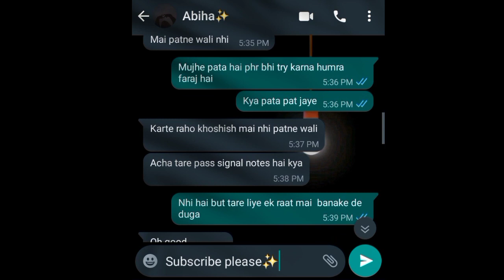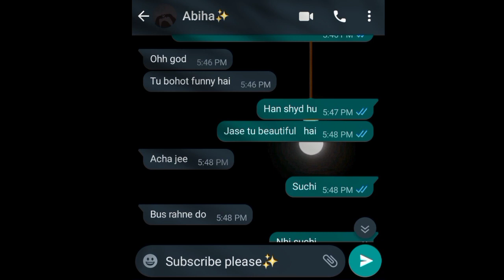Friend Ko girlfriend kesy banaye for amazing tips..💜✨ hyeeee mazy💕😻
Carrying girlfriend emotional chatting conversation relationship  between bf and gf  chat conversation & bf gf romantic WhatsApp chat
Boyfriend and ex girlfriend emotional chat with patch up chat conversation.
School relationship bf and gf chat love story
Conversation &school love story bf and gf  caring  boyfriend.
Caring girlfriend.
Boyfriend girlfriend love story
Girlfriend boyfriend love story
Gf bf conversation
Bf gf conversation
Romantic chat
Romantic conversation
WhatsApp chat with girlfriend
WhatsApp romantic chat with girlfriend
Love story days gf bf
School relationship
WhatsApp chat
Chat
Chattings
Love chat
Love chat with girlfriend
Interesting love chat
Sad chat with girlfriend
Unknown girl massage  on WhatsApp
Emotional chats videos
Funny WhatsApp chatting
Flirt chat
Flirt chat with girlfriend
Flirt chat videos
Flirt chat gf